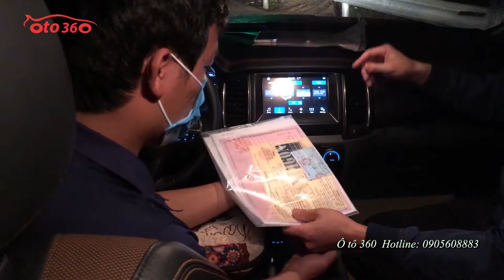Mua xe ô tô hơn 700tr mà giao dịch ở giữa đường, giữa chợ chỉ vì dịch Covid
Trong lúc đại dịch Covid khách mua ô tô được hưởng chế độ giao xe theo yêu cầu lại được bớt lộc rất nhiều nữa.